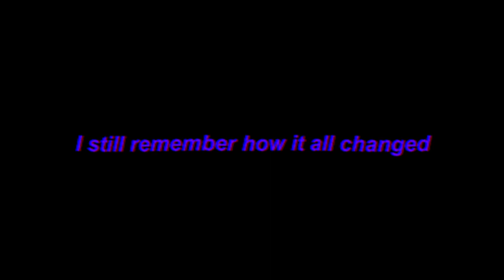[FREE] iann dior x trippie redd ft. juice wrld type beat - all changed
Prod.By @YungGod

Type Beat
Type Beat
Type Beat